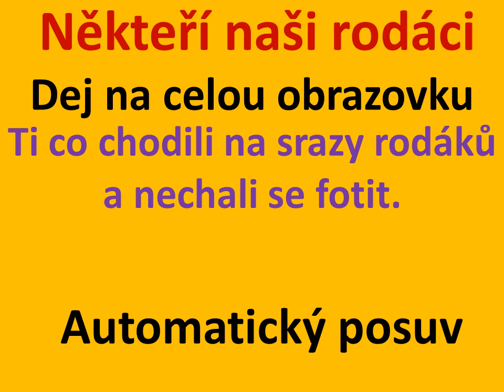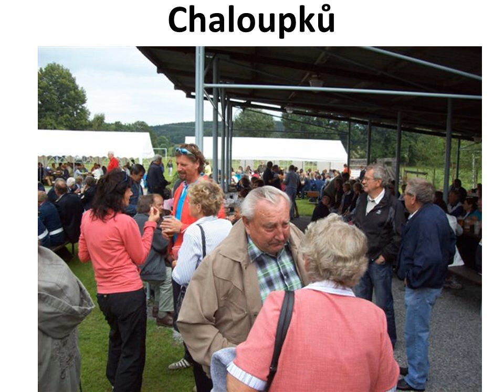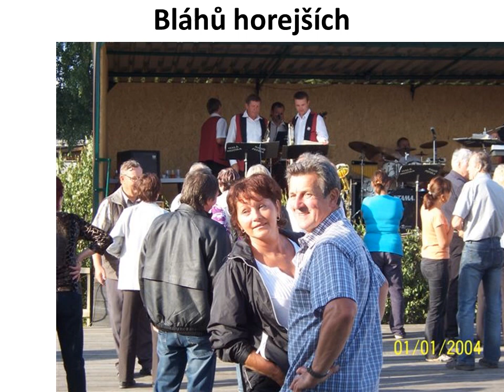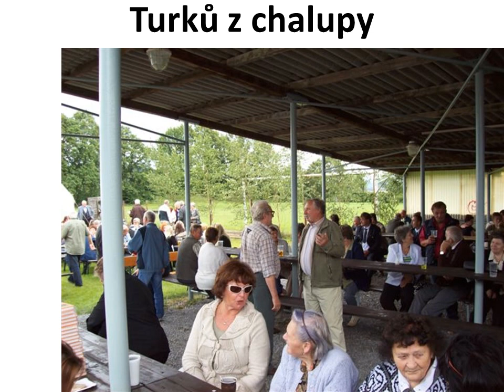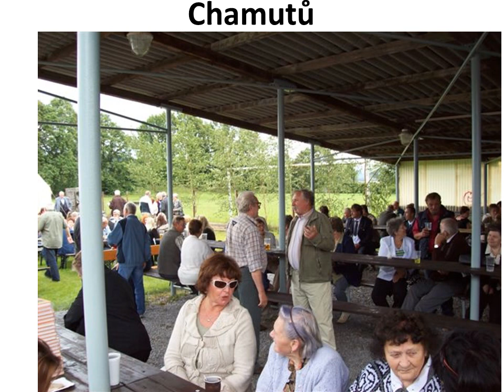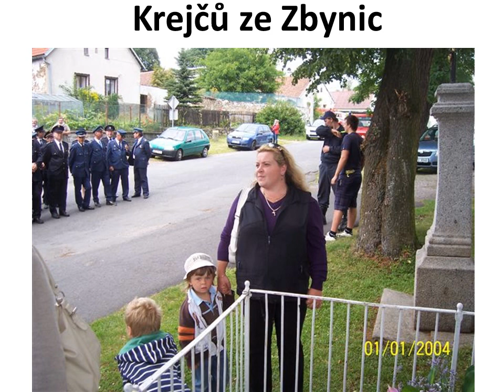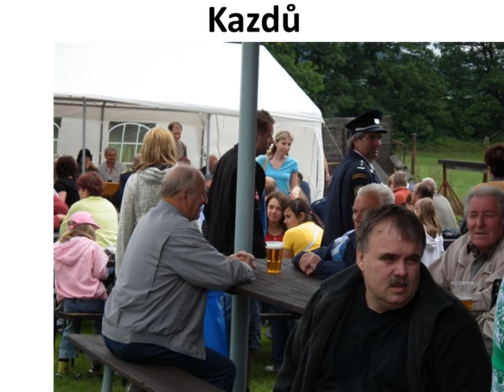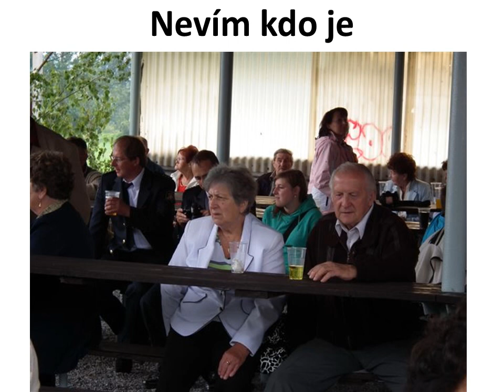Někteří naši rodáci